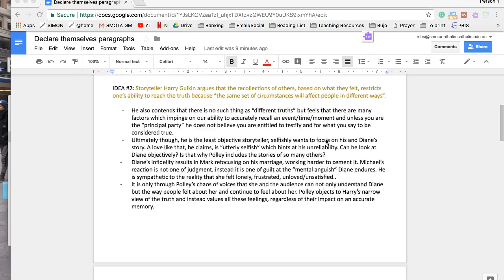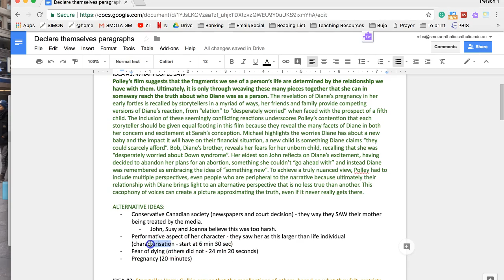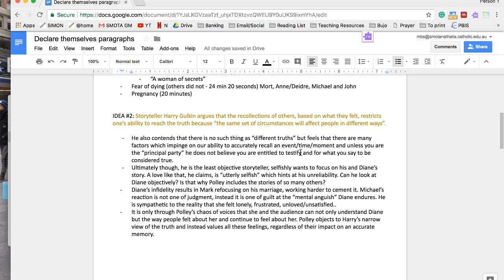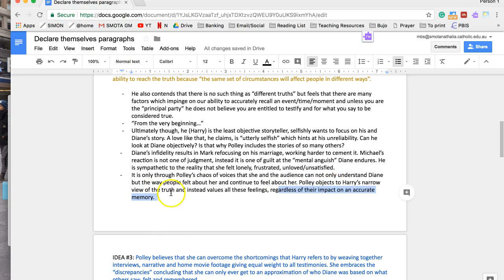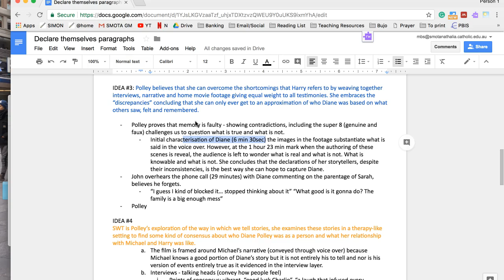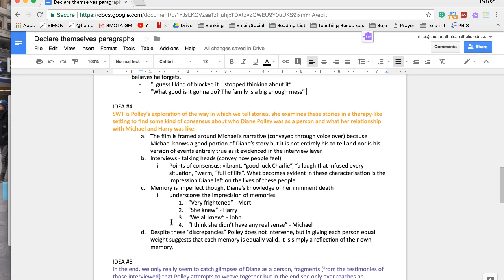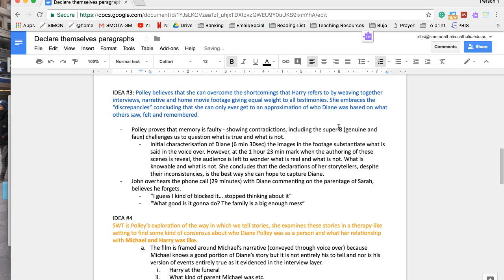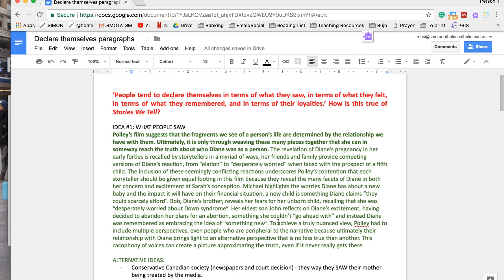Declare themselves paragraphs - SWT